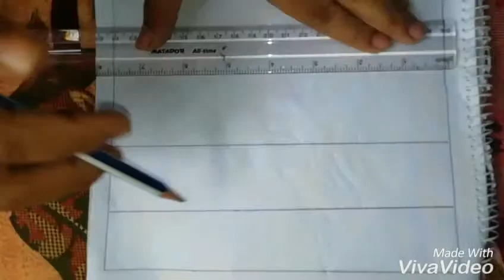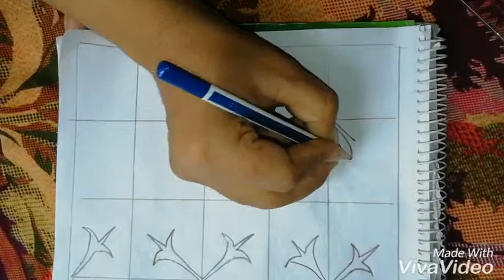Nokshi khatha design নকশী কাথাঁর ফুল পর্ব ৩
6 th September